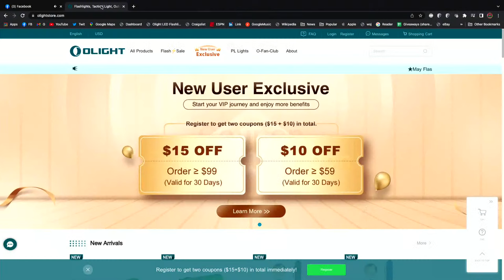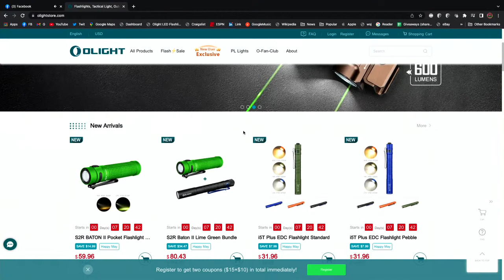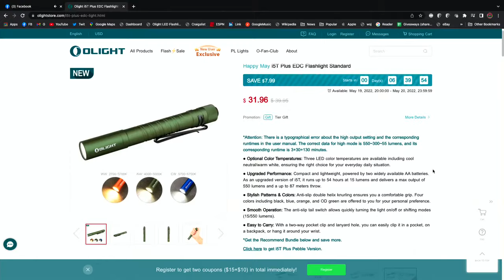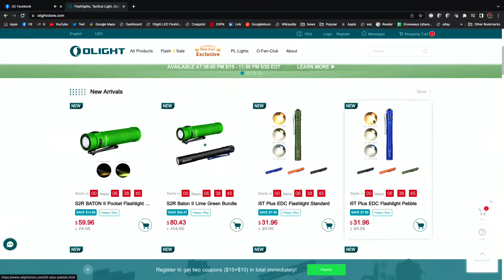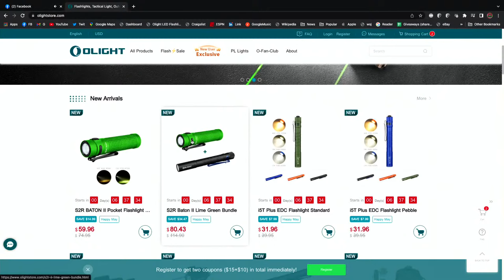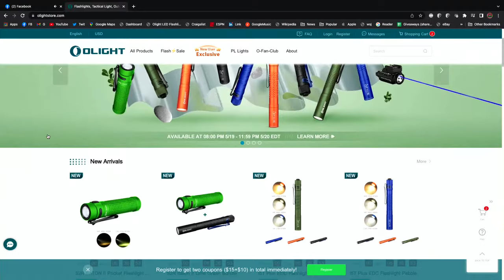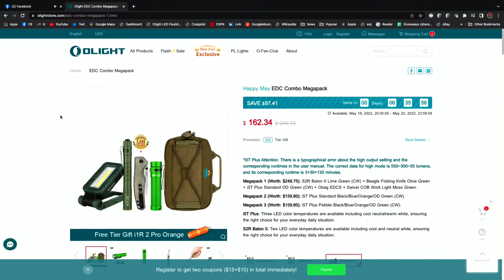Olight New Product Release LIVE VIDEO!!!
You can purchase all of these new lights starting TONIGHT May 19 at 8:00 PM EDT.!!!

We are also going live tomorrow at 12:30 EDT. if you want to tune in while we are here!!!